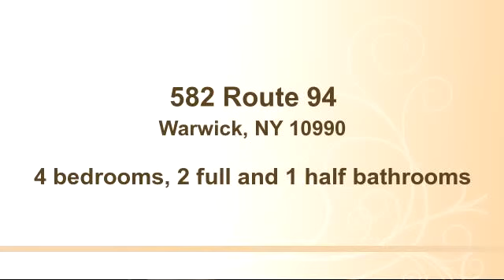Home for sale - 582 Route 94, Warwick, NY 10990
Bedrooms: 4
Bathrooms: 2 full and 1 half bathrooms
Square Feet: 3230
Price: $429,900

12/13/2014 09:48:02 am

Last modified: